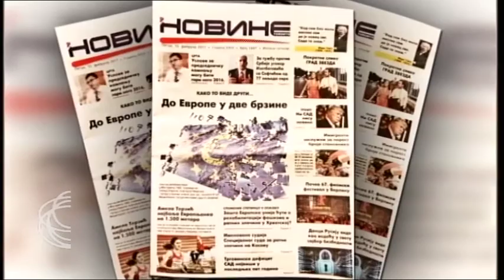SRBIJA NA VEZI - region 20. 02. 2017.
Do fizičkog nestajanja jednog naroda može doći dvojako: nasilnim uništenjem od strane spoljnog agresora ili prestankom volje za samoreprodukovanjem, pri čemu se, misteriozno, taj gubitak volje za fizičkim produženjem uglavnom poklapa sa gubitkom osećaja vrednosti svog identiteta, jedan je od zaključaka sa nedavno održane tribine na fakultetu političkih nauka posvećene srpskom identitetu.

    Sa ozbiljnim problemima i kršenjem čak i elementarnih  prava svakodnevno se suočavaju Srbi u zemljama u okruženju i regionu, od Crne Gore, preko Bosne i Hercegovine i Hrvatske do Slovenije i Albanije;

    Istovremeno, u našoj dijaspori stasava već i četvrta generacija nekadašnjih gastarbajtera.

    O napadima i naporima za očuvanje srpskog nacionalnog identiteta, koji su Srbi i pod poluvekovnom turskom vlašću uspeli da sačuvaju  a danas ga ubrzano gube, govoriće profesor doktor Milo Lompar,  jedan od vodećih nezavisnih srpskih intelektualaca, istoričar književnosti, filozof, profesor i predsednik Zadužbine Miloša Crnjanskog.

    Videćemo i priloge iz Kanade i Crne Gore.

    Urednici. Milena Vujović i Miroslav Karlica

    Realizacija:Ernestina Gligorijević